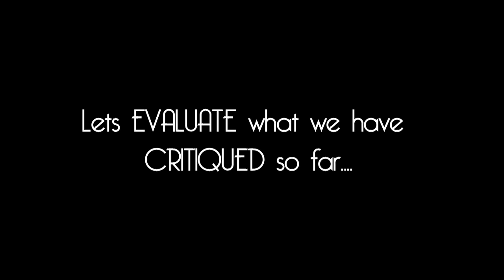Group 2: "The Critique" How NOT To Shoot a Video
By:
Jordan Borel
Emily Biras
Cassie Brown
Brent Burford